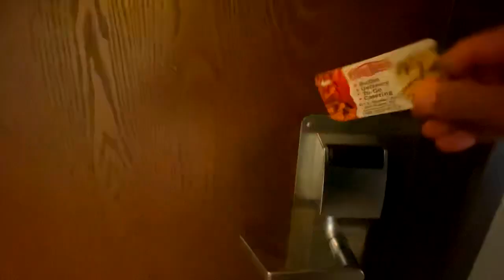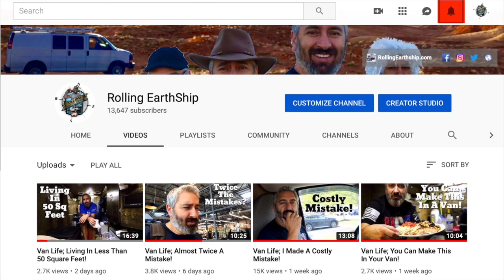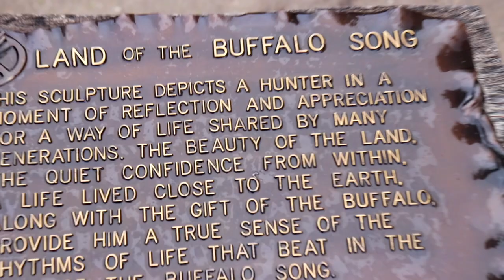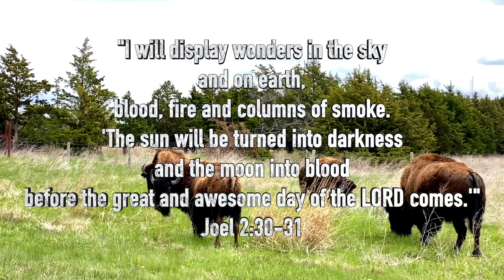Van Life; Dude Ranch By The Missouri River!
Anchor;
anchor.fm/rolling-earthship

For STICKERS please use the following info:
1 Sticker $3
2 Stickers $5
4 Stickers $10

Luis F.

Intro 2019-Country Classics 1 T20
Open Skies
Playful Sixstrings 9
Playing At The Beach
Racing To A Red Light STEAMS INSTRUMENTS
Running With A Smile 2
Catch The Cold

Luis F
Rolling Earth-Ship